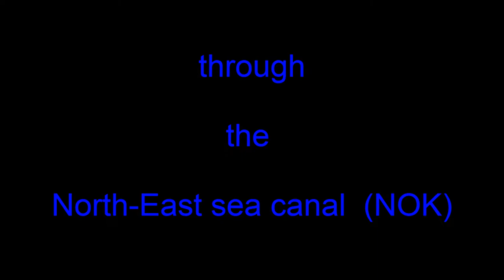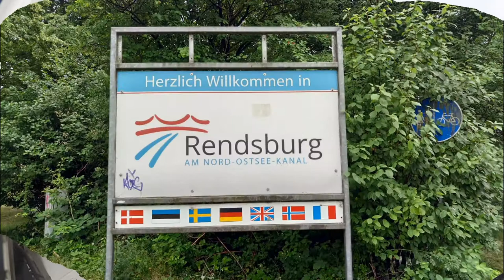Sailing Etanche Cuxhaven Rendsburg NOK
Up to the Baltic